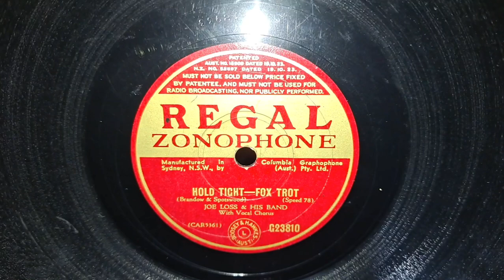Hold Tight. Joe Loss & His Band. With Vocal. Brunswick Florida 14-7 Panatrope Exponential Phonograph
I usually film these videos with the turntable visible. Here I pull the camera back, quite a large Phonograph with a big sound. Brunswick Florida Model 14-7 Panatrope Exponential Horn Wind-up Cabinet Gramophone Phonograph 78rpm Record Player